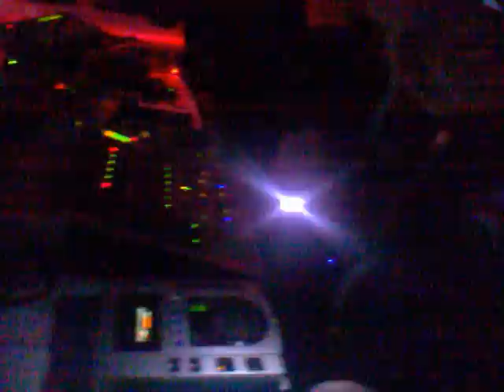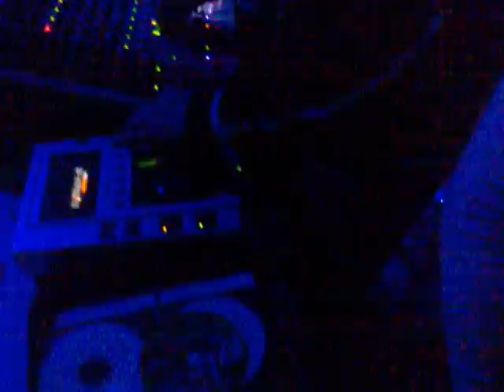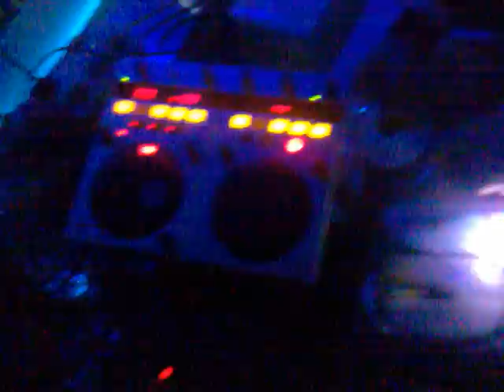DJ FONZIE CIACO IN THE MIX@ REMAKE EXCLUSIVE CLUB - 11/02/2012